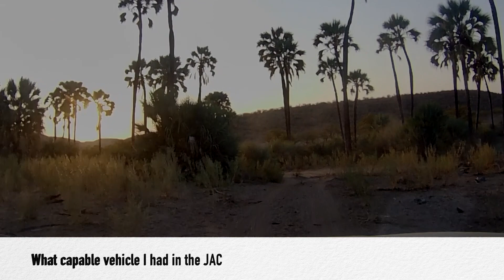UNSPOILT NAMIBIA - OMBONDE PEOPLE'S PARK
OMBONDE
29 JULY 2023

Ombonde People's Park (OPP) a must o any adventure junkie or tourist's bucket list.
This unspoilt park offers more than scenery, 4x4 routes and animals.
OPP offers tranquility and peace for all her visitors.
Be assured that you will come back from the park with renewed energy and a different perspective about life.
Though I was was part of a team visiting the park for only a day (and this was way too short and too fast to see all the treasures it offers)
But what I saw and experienced is enough to convince me to go back - sooner than later to spend at least three days to explore the area.
Here are a few interesting points that you might find interesting/educational about the OPP.
* The primary aim thereof will be to derive various socio-economic benefits for its conservancy members and communities.
* Protect and sustain the biodiversity values of the OPP
* Market the park as unique tourist destination that offers exclusive experiences and adventures. () I had a small taste of what is to come)
* Consists of the Ehirovipuka and Omatendeka conservancies.
* The Ehirovipuka semi-desert 250-300mm average annual rainfall.
* Ombonde-Hoanib river is a meandering ephemeral river that cuts deep into the surrounding landscapes.
* in places the river cuts deep into the silt deposits of prehistoric water flows creating river banks several meters in height at places.
* It finally become the Hoanib from its passage through the Khowarib Gorge to the Atlantic Ocean.
There are a variety of wildlife and is protected by several law enforcement agencies while the communities also have their eyes on the ground for any suspicious movements.
What impressed me during the tour of the area was when one of the leaders said "to kill the dependency syndrome" of the community and by means of park management and conservation create a sustainable and stable job creation by means of tourism.
Team Motor Media Namibia would like to thank their partners:
Starting with Jac Motors Namibia availing a T8 to the team to visit various projects and in this case the OPP to share their stories.
The JAC handled the entire trip above all expectations and proved that it can run with all the other brands (if not better ) when it comes to handling the OPP terrain.
The car was even referred to by the Otjiherero as "Jack Hammer" since it did not get stuck - unlike some of the other cars in the thick loose sand of the Ombonde River.
Nedbank Namibia - See Money Differently.
The Media and marketing partners.
Kosmos 94.1, The Namibian (Top Revs), OneAfrica, National FM,
ProNAM
The medics
EMA Rescue Service and OSH-Med international always there for that "emergency" and updated first aid kits.
Them the Power behind Team MMN
ITR Namibia Earthmoving Pty Ltd, Cema Drilling And Compressors Cc, @PW Engineering, Talisman Hire Windhoek, Motul in Namibia, @followers, RS Freight Solutions, Cema Racing Team.
My home away from home whenever I visit the Erongo Region.
La Casetta B&B Swakopmund.
The next 4x4 trip is on the calendar and would like to extend an invitation to those who are interested joining us.
Ironman4x4 Namibia
4X4 and More
African Explorers.